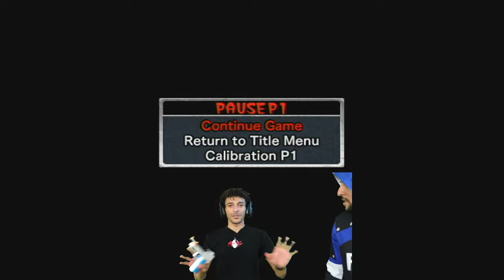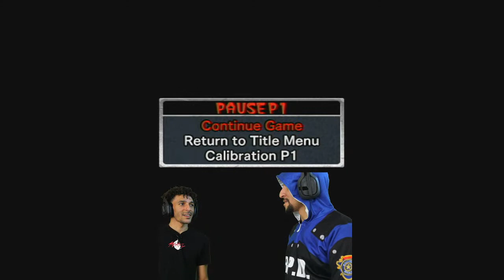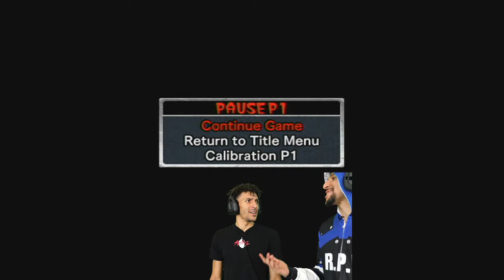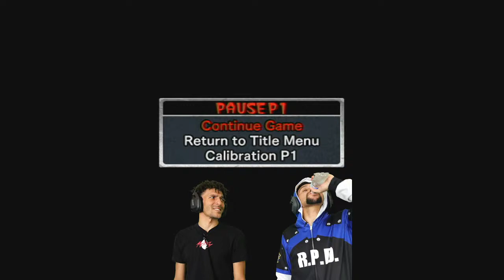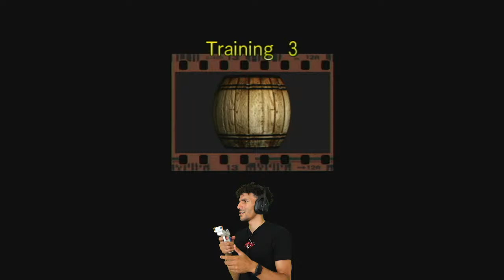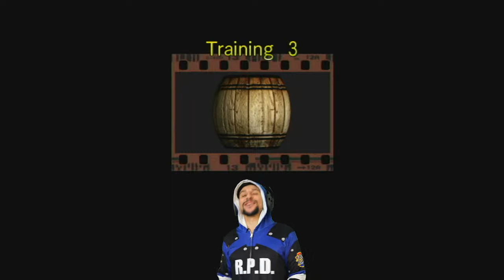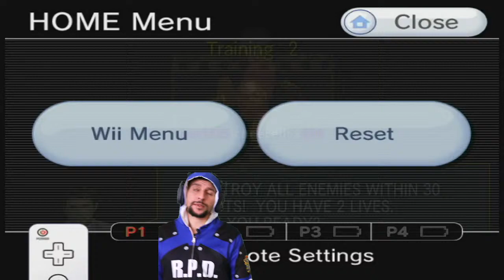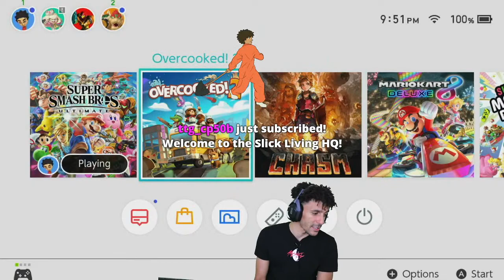KT Bros | House Of The Dead | Arcade Classic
For access to the the full episode, head over today!

EPISODES UPDATED WEEKLY